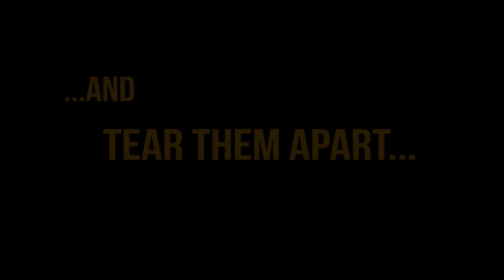BURIED CAIN (Official U.S. trailer) Charlotte Kate Fox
The first official U.S. trailer for BURIED CAIN starring:  Charlotte Kate Fox, Lance Paul, Ella Bardine, Stacia Hitt, James Edward Thomas, with Leslie Kimbell, Michael Howell, Jonathon Norris, and Niki Davis  Written and Directed by Chase Smith